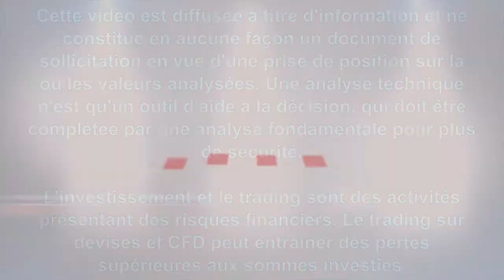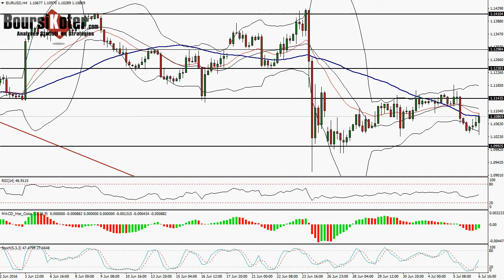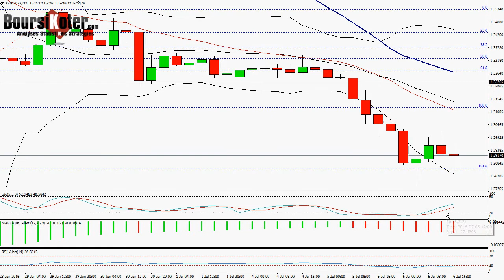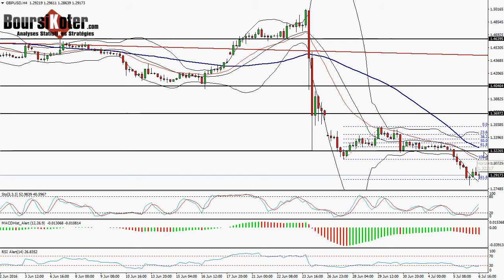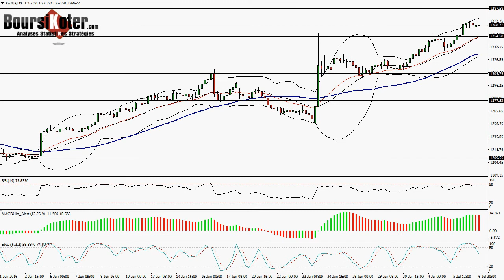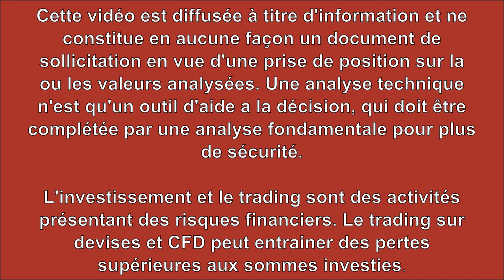Analyse technique forex et matieres premieres du 06-07-2016 par boursikoter